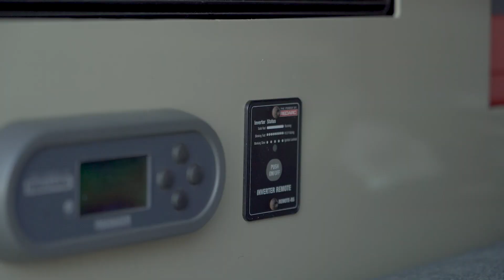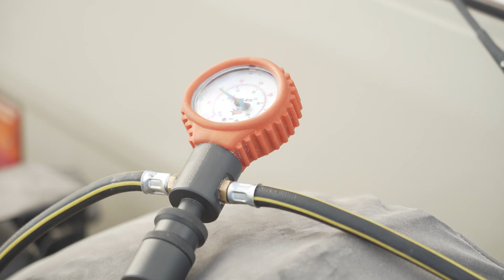SHARK BAY - Is it worth the detour?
Come along with me as I explore Shark Bay in my 84 Mitsubishi L300 4x4 van. Capturing some of the most epic scenery from the air and the ground. It was always on my bucket list, but I didn't expect to love it this much!